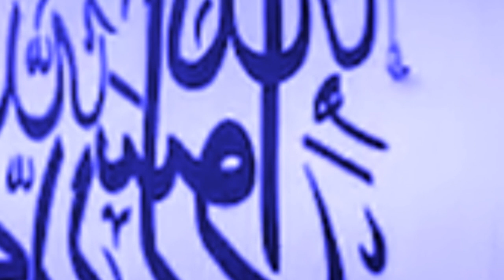shah byrngem hiar thma ka america ha kine ki 6 lane12 bnai